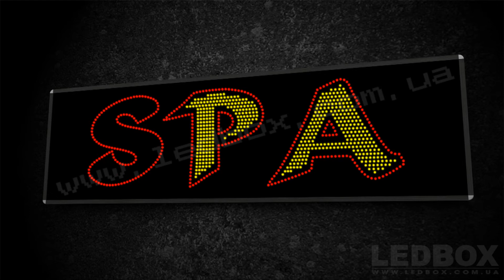Спа 2 60х200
Светодиодная вывеска SPA